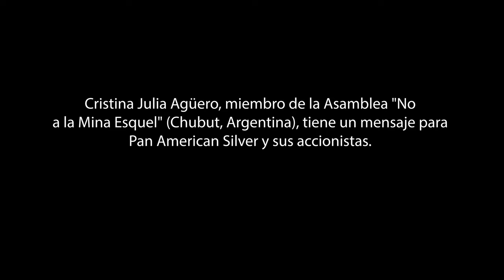Mensaje para Pan American Silver: Cristina Agüero, Argentina